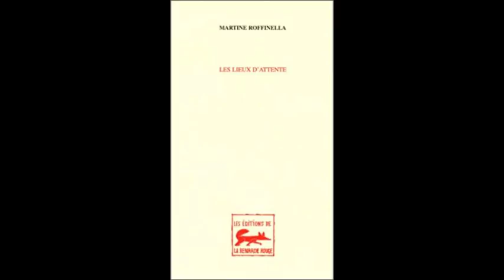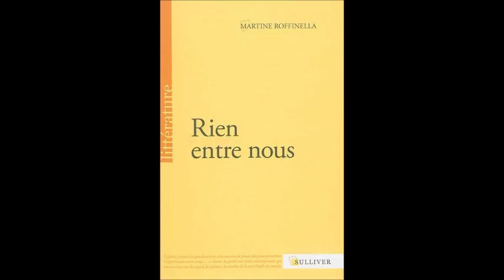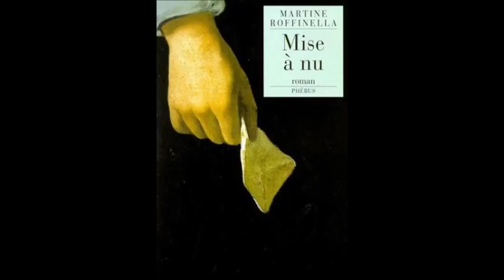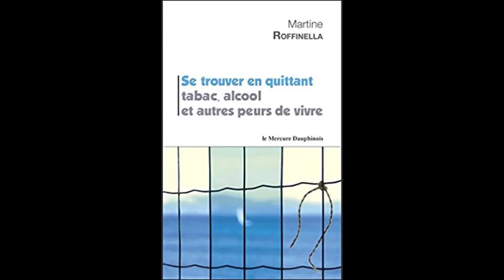Martine Roffinella : J.-C. ET MOI, se créer d'amour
Emission du 11/06/2018 avec Martine Roffinella, écrivain
autour de son livre : J.-C. ET MOI, se créer d'amour
Une lecture très personnelle de la Bible, qui prend la forme d'une réflexion bouleversante dont on ne ressort pas indemne, quelque soit notre rapport à la foi.